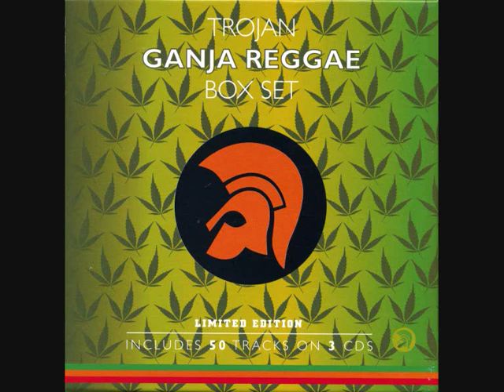Neville Brown - Babylon don't touch my sensi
Neville Brown with this nice tune ... enjoy!!